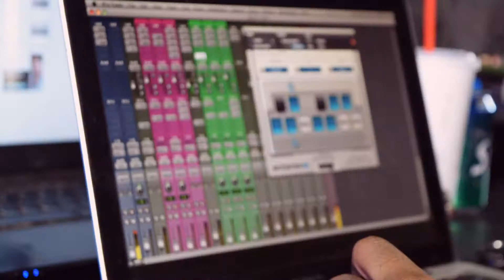Vette's "Crunch Time" Vlog (Shot